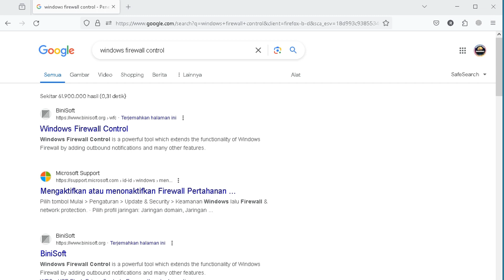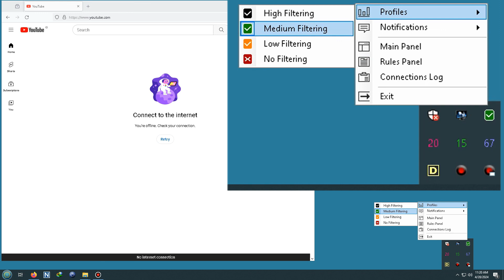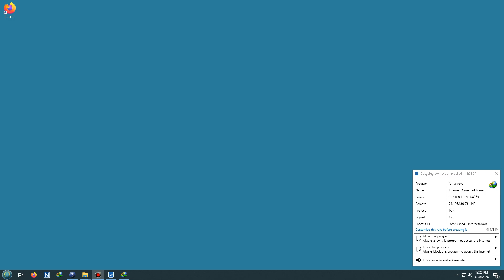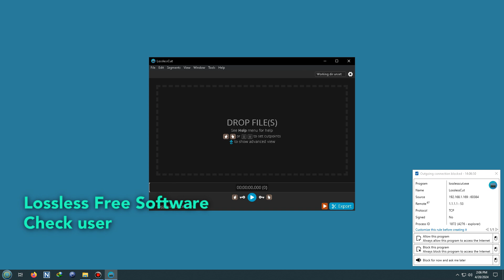Setting Firewall on Windows get notification if program try access internet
Taking Control: A Look at Windows Firewall Control (WFC)
For many users, the built-in Windows Firewall feels like a black box. It's there, silently protecting your system, but configuring it can be a daunting task. Thankfully, tools like Windows Firewall Control (WFC) exist to bridge the gap.

What is WFC?
Developed by Malwarebytes, WFC is a free application that acts as an extension to the native Windows Firewall. It provides a user-friendly interface for managing firewall rules, offering more granular control than the stock settings.

Block Level
High Filtering - All outbound and inbound connections are blocked. This profile blocks all attempts to connect to and from your computer.
Medium Filtering - Outbound connections that do not match a rule are blocked. Only the programs that you allow can initiate outbound connections.
Low Filtering - Outbound connections that do not match a rule are allowed. The user can block the programs he doesn't want to allow initiating outbound connections.
No Filtering - Windows Firewall is turned off. Avoid using this setting unless you have another firewall running on your computer.

Why Use WFC?
WFC offers several advantages over the default firewall configuration:

Simplified Management: WFC allows you to easily create, edit, and delete firewall rules for specific programs and connections. This makes it much easier to fine-tune your firewall's behavior.
Enhanced Security: WFC provides more control over outbound connections. By default, Windows Firewall allows outgoing traffic unless a rule blocks it. WFC lets you flip this behavior, only allowing outbound connections for authorized programs. This can be an additional layer of security.
Profiles and Monitoring: WFC offers various filtering profiles, letting you switch between high, medium, low, and no filtering with a click. It also provides helpful monitoring tools to view active connections and identify suspicious activity.

Is WFC Right for You?
WFC is a valuable tool for users who want more control over their firewall settings. If you're comfortable with basic firewall concepts, WFC can empower you to optimize your system's security. However, for less technical users, the additional options might seem overwhelming. In that case, the default Windows Firewall settings might be sufficient.

Getting Started with WFC
Once installed, it runs in the system tray, providing easy access to its features. The application offers a comprehensive user guide to help you navigate its functionalities and understand firewall concepts.